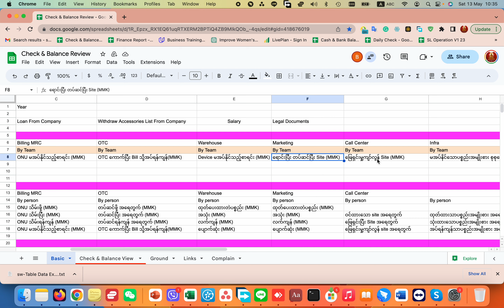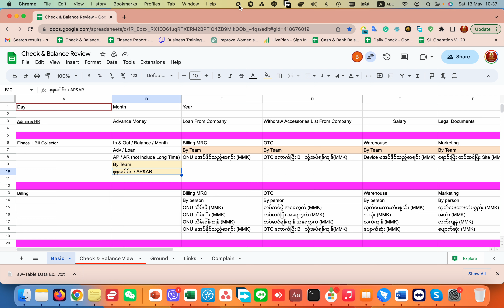finace Check & balance